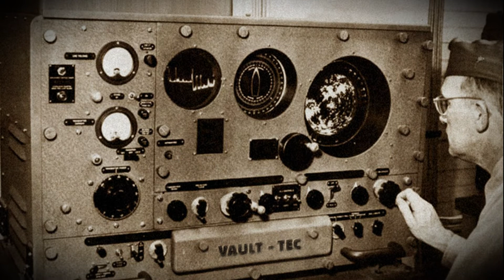Fallout OST || Best Old School Atmospheric Soundtracks #2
Компиляция лучших атмосферных треков из старых добрых Fallout 1-2, а так же из Fallout of Nevada и Fallout Sonora. Треки прошли обработку и теперь пробирают даже сильнее, чем это было раньше.

Трек лист:

0:00 - Mark Morgan - My Chrysalis Highwayman
1:05 - Mark Morgan - Gold Slouch
4:28 - Nobody's Nail Machine - Desert Rangers (Fallout Sonora OST)
7:28 - Mark Morgan - The Den
10:46 - Mark Morgan - Many Contrasts
14:39 - Nobody's Nail Machine - Fallout Nevada
18:46 - Mark Morgan - Vats of Goo
22:02 - Frank Schimski - A Ghostly Town
25:04 - Mark Morgan - Radiation Storm
28:57 - Nobody's Nail Machine - World map (Fallout of Nevada OST)